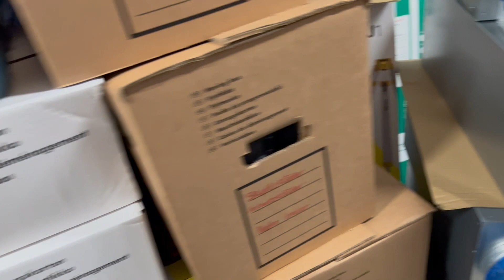Allt i förrådet VVS, handverktyg, kläder, ventilation m.m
Se bilder